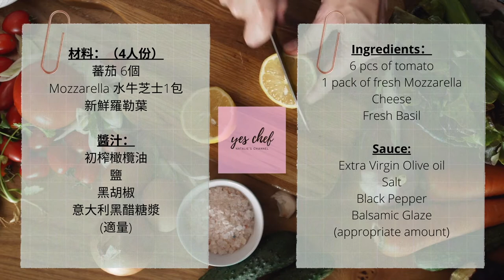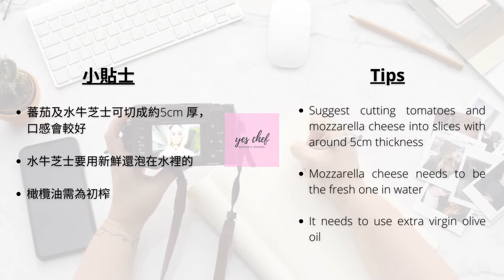[Tomato Mozzarella Salad (Healthy Caprese Salad)] 意大利蕃茄芝士健康沙律🍅🧀🥗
意大利蕃茄芝士健康沙律 🥗材料及小貼士如下：
Tomato Mozzarella Salad (Healthy Caprese Salad) ingredients and tips as below:

材料：
蕃茄 6個
Mozzarella 水牛芝士1包
新鮮羅勒葉

醬汁：
初榨橄欖油
鹽
黑胡椒
意大利黑醋糖漿
(適量)

小貼士：
1. 蕃茄及水牛芝士可切成約5cm 厚，口感會較好
2. 水牛芝士要用新鮮還泡在水裡的
3. 橄欖油需為初榨

Ingredients：
6 pcs of tomato
1 pack of fresh Mozzarella Cheese
Fresh Basil

Sauce:
Extra Virgin Olive oil
Salt
Black Pepper
Balsamic Glaze
(appropriate amount)

Tips：
1. Suggest cutting tomatoes and mozzarella cheese into slices with around 5cm thickness
2. Mozzarella cheese needs to be the fresh one in water
3. It needs to use extra virgin olive oil